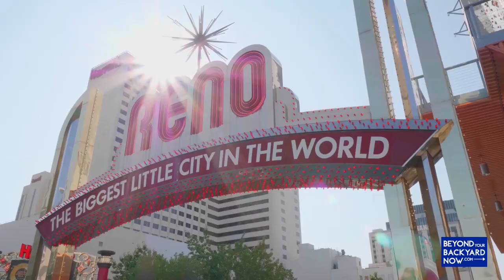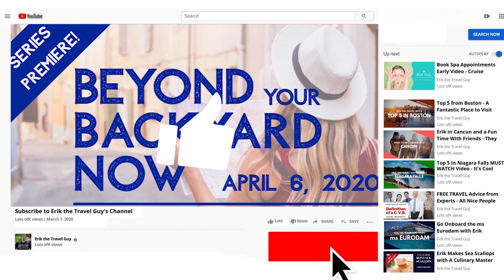Travel Like A Pro with Kristin Addis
Travel blogger Kristin Addis of bemytravelmuse.com joined Erik the Travel Guy recently to talk about her many years of travel, traveling solo, how she's keeping busy during quarantine, as well as her plans for future travel after the pandemic has passed.

ABOUT THE SHOW: Beyond Your Backyard NOW is the must-watch destination for all things travel, presented in a positive, informative and entertaining format.  Emmy-award winning host Erik The Travel Guy inspires viewers to plan and safely embark on their next adventure.  Each 30 minute episode reminds viewers that travel is rewarding and vital to a healthy lifestyle. Beyond Your Backyard NOW is an industry disruptor,  breaking today's mold of conventional (and often boring) travel “infotainment”.   During the current pandemic, Beyond Your Backyard NOW (currently available on YouTube) includes relevant information pertaining to the health crisis and its impact on travel.